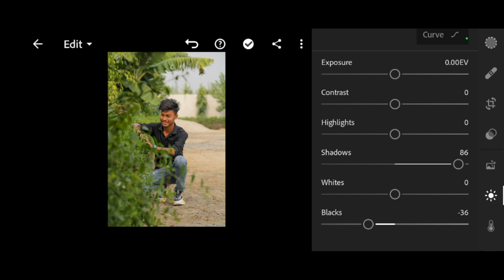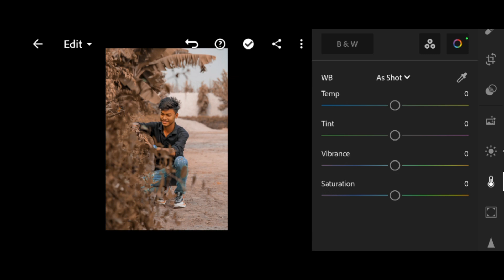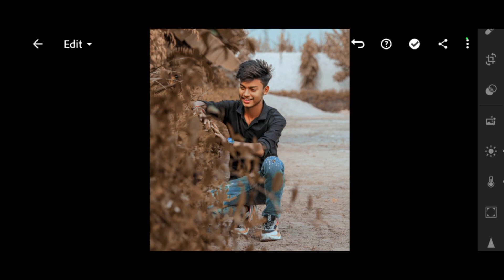how to edit mody brown tone in lightroom (brown color kaise add kare )